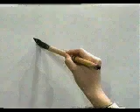🐹 APRENDE A ESCRIBIR ESTE KANJI MEMORIZALO YA ✔️ | GAMBATEANDO - Japones Para Todos